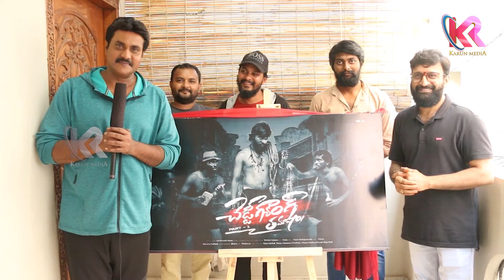Cheddi Gang Tamasha Movie Title Teaser Lanch Video by Actor Sunil